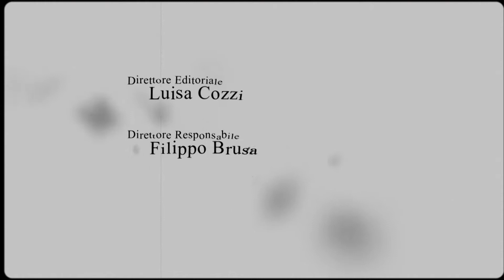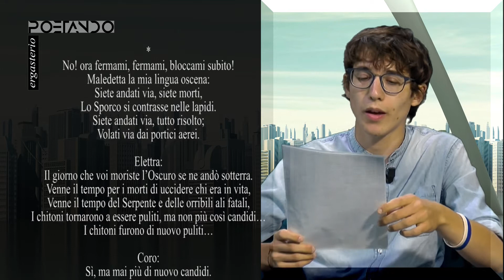«Ai suoi cari con amore»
Davide Azzolin, giovane poeta che ha appena conseguito la maturità classica, ottenendo il massimo dei voti e la lode, al Liceo Classico Ernesto Cairoli di Varese, è protagonista di due puntate di Poetando–Ergasterio, incentrate sulla figura della poetessa statunitense Sylvia Plath.
Nella prima delle due trasmissione a lui dedicate, Azzolin parla del suo “ergasterio poetico” e legge un componimento in lingua inglese intitolato «To her kins, with love», («Ai suoi cari con amore») che propone un suggestivo collegamento fra la Plath e il mondo classico. Di seguito vi proponiamo il testo integrale, accompagnato dalla traduzione.

To her kins, with love

Electra:
The day you died the Dirt ebb’d in the stones:
Thus, leaving mortal Hebes’ halls in peace
Far from the purple patios disappeared:The day the duplex Ophis slay’d then wan’d,
The day It gaggèd on its ferrous tail
That acid mead you had already spewed,
Those holy honey dews had become blood

Chorus:
How filthy (oh, how filthy!)
Was your nasty hug!
Did not, did not approve
my handsome gorgeous god!
How many (oh, how many!)
Chorus scandalized
The liquid (not white liquid!),
Wickèd you’d libate!

Thou lavish Deity,
Sublime one,
Thou lavish Deity,
Gorgeous god,
Do not recall that batter’d hare!

Down thy eyelid,
Devious one,
Hope you never could think back…

Never the odor, never the blood,
Never the Evil and never the sludge!
Do not remember how many nerves,
Do not remember how many clots:

Some did scream: “She used a net!”,
Some: “Oh, gosh, she had giv’n life,
Her milky breasts he turn’d to red!”.

Never the burdock, never the net,
Never that bosom and never the cubs:How horrid no-one said.

Now stop me, stop me, cease me soon!
May be cursèd my lewd tongue:You have pass’d away, you died,
The Dirt ebb’d in the stones.
You have pass’d away, all gone;
Far from the patios flown.

Electra:
The day you died the Dark went underground.
It came the time the dead kill’d those who breath’d,
It came Snaketime and awful fatal wings,
The chitons went back clean, but not so white again…
The chitons went back clean…

Chorus:
Never, never white again.

Elettra:
Il giorno che voi moriste il Male si contrasse nelle lapidi:
Così, i simposi terreni più non assillando,
Lontano dalle porpore dell’aula regale scomparve:Il giorno che il duplice Serpe uccise e poi perì,
Il giorno che si strozzò con la sua stessa coda ferrigna,
Quell’idromele acido avevate già vomitato,
Già eran diventate sangue quelle rugiade di sacro miele.

Coro:
Che indecenza (oh, che indecenza!)
Fu il vostro abbraccio immorale!
Non l’approvò, non l’approvò
Il mio dio bello bellissimo!
Quante (oh, quante!)
Coefore corifee scandalizzò
Il liquido (e non era bianco!),
Che tu, con perfidia, avresti libato!

Tu, divo generoso,
Dio sublime,
Tu, divo generoso,
Dio bellissimo,
Non richiamare al presente quella lepre massacrata!

Abbassa gli occhi,
Tortuoso dio,
Spero che giammai tu possa ripensare a…

Mai a quell’odore, mai a quel sangue,
Mai a quel Male, mai a quel fango!
Non rammentare quanti nervi tesi,
Non rammentare quanti grumi rappresi:

Uno urlò: “Ma lei usò una rete!”,
E un altro: “Oddio, lei gli aveva dato la vita,
E ora il suo petto odoroso di latte lui sporca tutto di rosso!”.

Non ricordare mai la bardana, mai la rete,
Mai quel germoglio e mai quei cuccioli:Nessuno disse mai l’orrore.

No! ora fermami, fermami, bloccami subito!
Maledetta la mia lingua oscena:Siete andati via, siete morti,
Lo Sporco si contrasse nelle lapidi.
Siete andati via, tutto risolto;
Volati via dai portici aerei.

Elettra:
Il giorno che voi moriste l’Oscuro se ne andò sotterra.
Venne il tempo per i morti di uccidere chi era in vita,
Venne il tempo del Serpente e delle orribili ali fatali,
I chitoni tornarono a essere puliti, ma non più così candidi…
I chitoni furono di nuovo puliti…

Coro:
Sì, ma mai più di nuovo candidi.